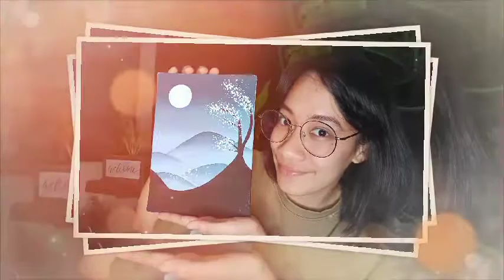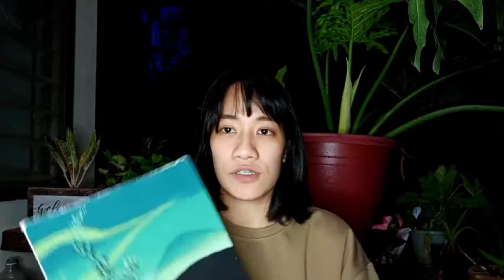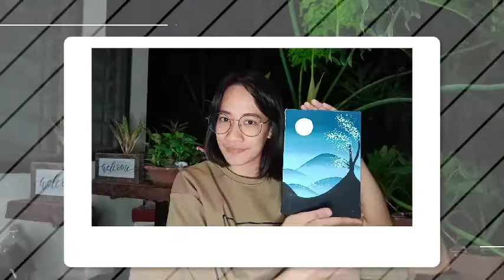My FiRST Painting on Canvas after being dormant for how many years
I painted on glass before and other materials.But this is the first time on canvas after so many years. If I am not mistaken, the last time I painted on canvas was in high school